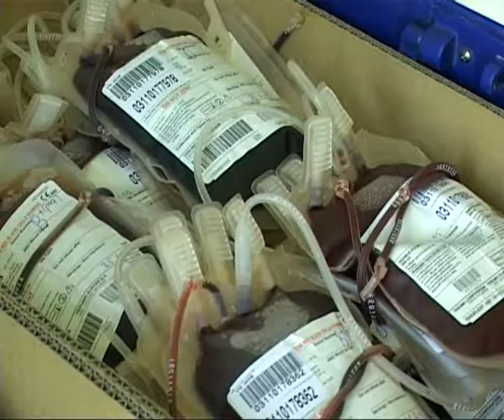2005. 07. 05. - Uzice - Transfuzija i Ivan Zivadinovic - G17+ - TV Alfa